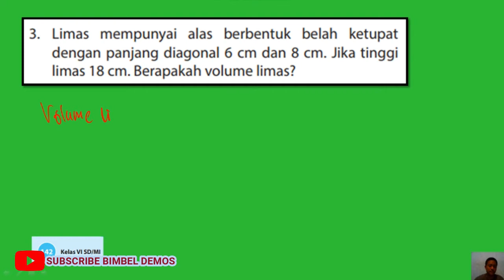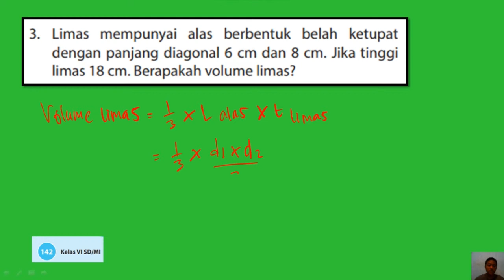3 Limas mempunyai alas berbentuk belah ketupat dengan panjang diagonal 6 cm dan 8 cm,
JUDUL :
limas mempunyai alas berbentuk belah ketupat dengan panjang diagonal 6 cm dan 8 cm jika,tinggi limas 18 cm Berapakah volume limas?